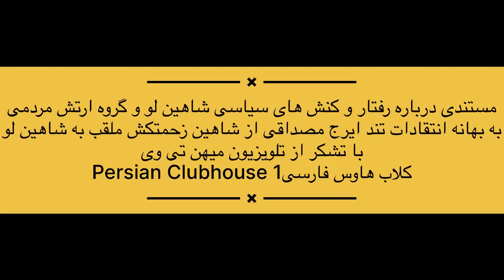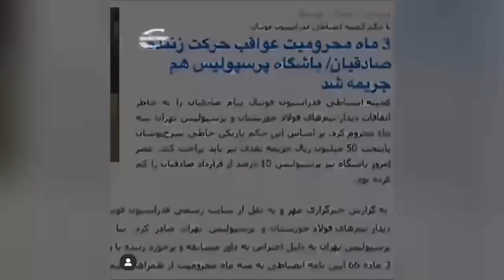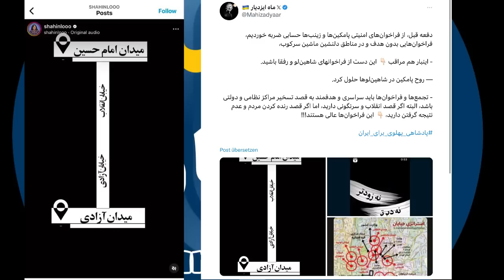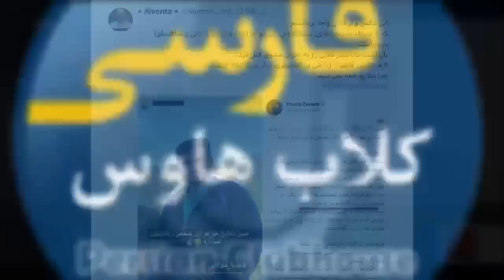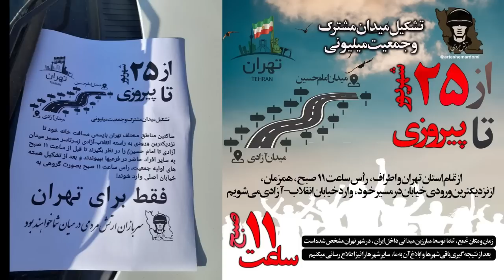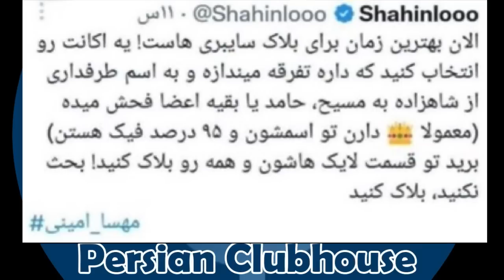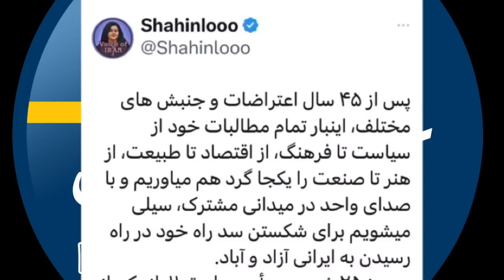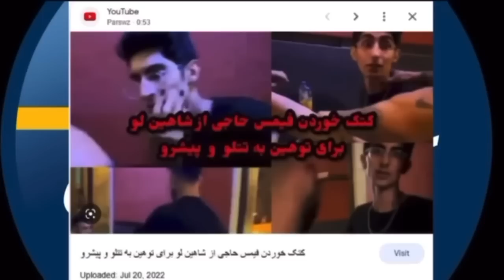شاهین لو،از لیدری سایت های شرطبندی تا لیدری جنبش انقلابی؛ مستندی به بهانه انتقادات ایرج مصداقی از او